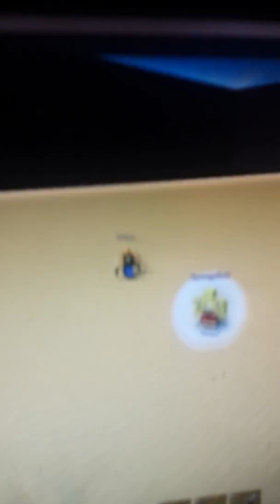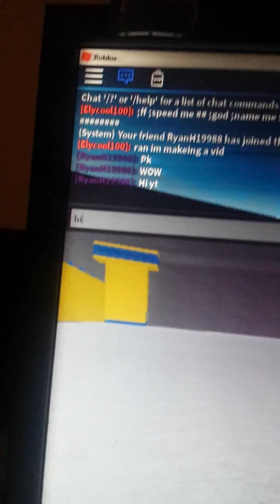The final legion blitzkreig roblox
This game is made by a friend of mine called Ethannoodle1